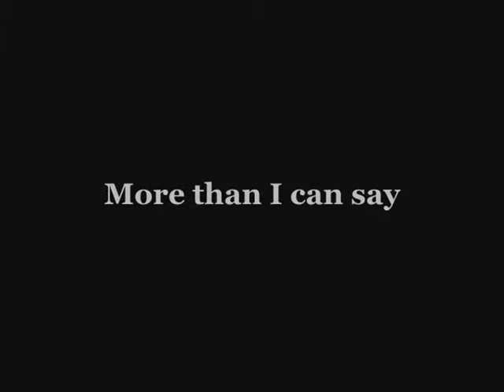More than I can Say _ With Nunny